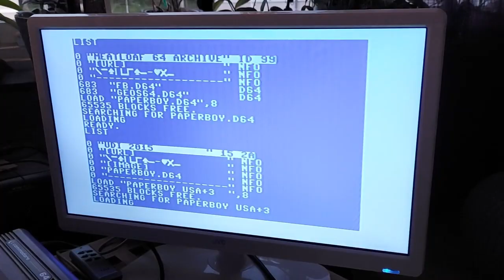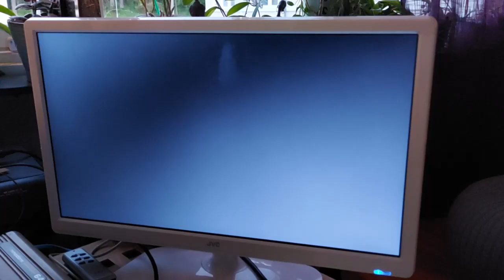Commodore 64 loading D64 image via WIFI